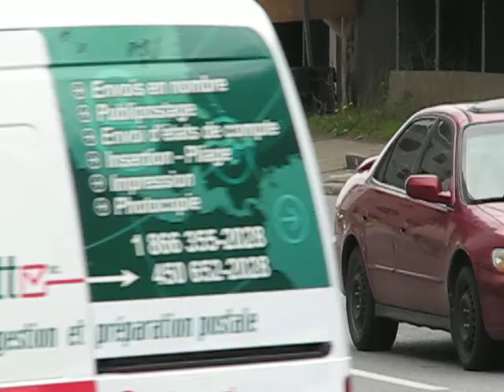Montreal STM Nova Bus LFS 22-371 And A Gaz Metropolitain International Truck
Seen on the corner of St. Laurent Blvd, and Cremazie.